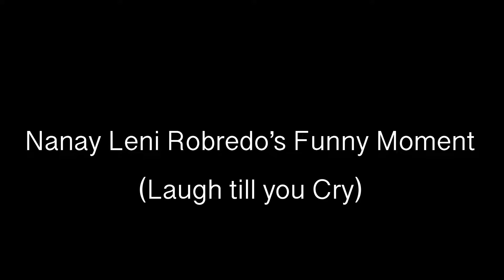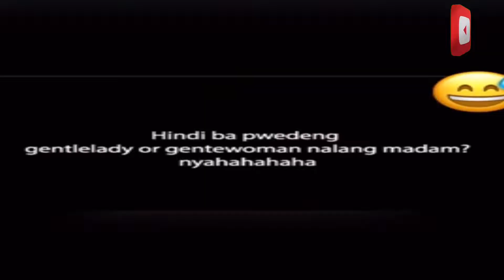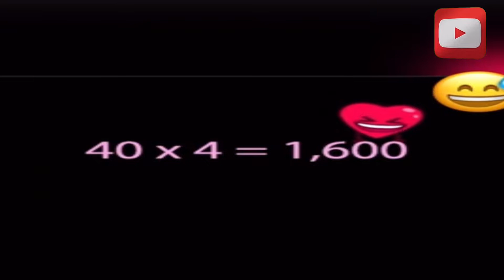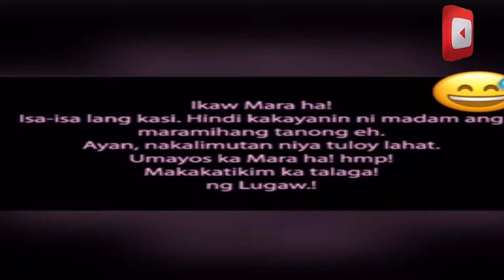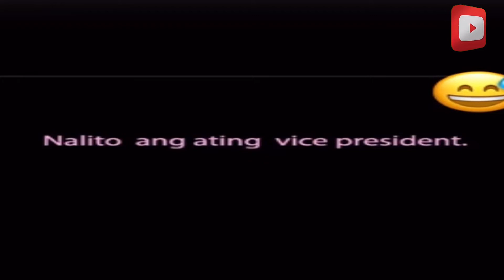Nanay Leni Pinatawa si BBM